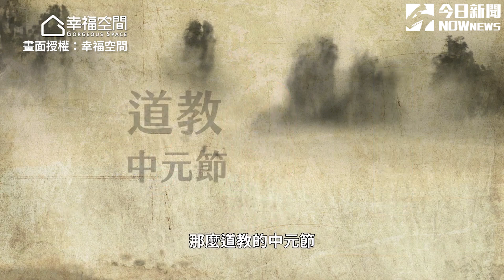普渡不能拜哪些東西？命理師全破解 禁忌流程一次看